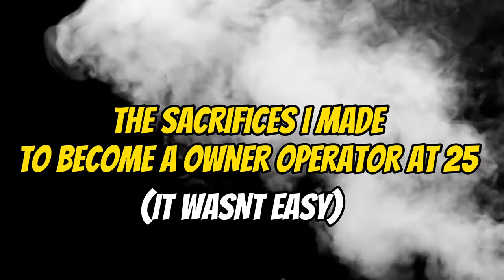HOW I BECAME A SUCCESSFUL OWNER OPERATOR AT 25! 💡(THE TRUTH!!) |EP 10| TRUCK DRIVER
Wassup YouTube!  Today I will be discussing
The steps I took that ultimately paid of in allowing me to become a successful owner operator at 25!

I received my CDL 6 years ago when I was only 18 years old (2017) My original plan was to vlog my entire experience from day 1 but I wanted to really FOCUS on properly/safely operating a CMV 🚛 BUT ITS NEVER TO LATE 🙏🏽🤘🏽so 6 years later I’m deciding to VLOG the next chapter of my career which is becoming a owner operator at 25, the GOOD the BAD & the UGLY!